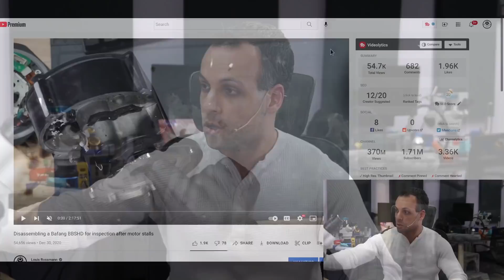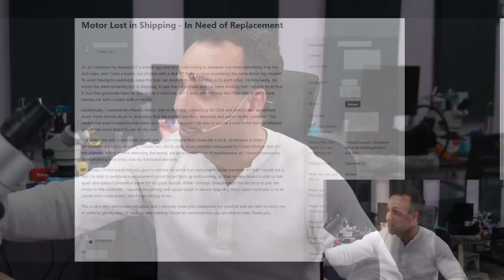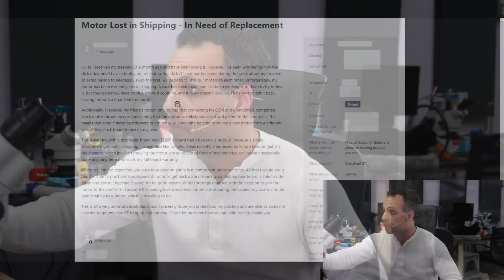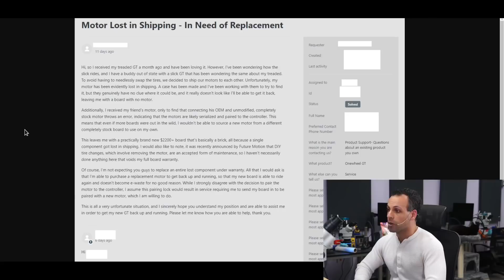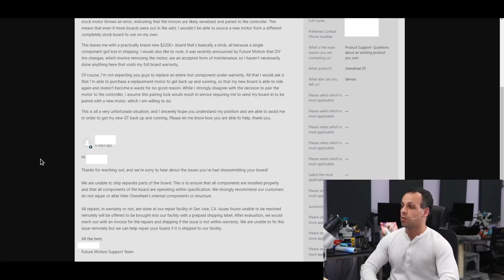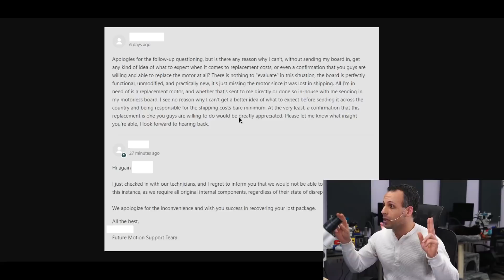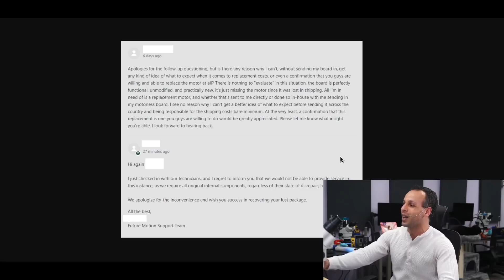edit: watch video in pinned comment first.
👉 TOOLS USED:
✓ Soldering Irons:

› Bitcoin: 1EaEv8DBeFfg6fE6BimEmvEFbYLkhpcvhj
› Bitcoin Cash: qzwtptwa8h0wjjawr5fsm0ku8kf40amgqgm6lx4jxh
› Dash: XwQpZuvMvU44JT7C7Uh6xHvkSadzJw9fMN
› Dogecoin: DKetsoCvwa2hF29ssgUA4Wz4hxT4kj3KLU
› Ethereum: 0x6f6870feb48f08388ee345cf0261e2f03d2fa310
› Ethereum classic: 0x671bfd61ba87edf6365c97cea33d66ba73645510
› Litecoin: LWnbTTAjojZQt68ihFJFgQq3cYHUsTcyd7
› Verge: DFumZ5sMhi3JktLQpsTVtV9xUt3zKDrcZV
› Zcash: t1Ko3FkphQYoQroQc8k2DVk4WKMAbmNR8PH
› Zcoin: a8QdvArHmdRYe1MjiqtP6jDNe6Z4JgnRKZ